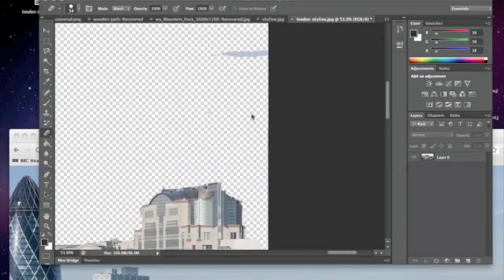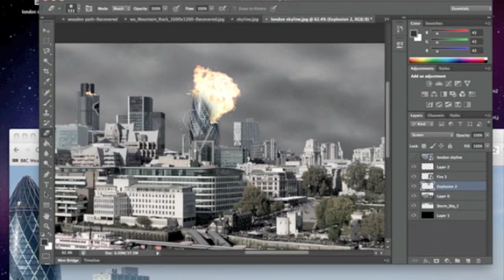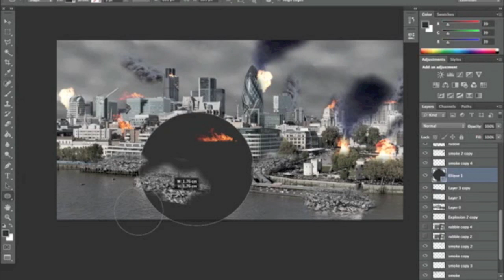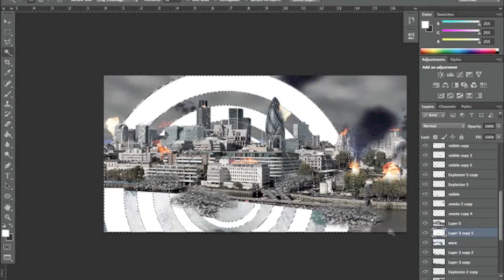Great fire of london Modern speed art.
a speed art showing a modern version of the great fire of london this speed art took 1 hour and 30 minutes and if you enjoyed this speed art episode remember to live favourite and subscribe